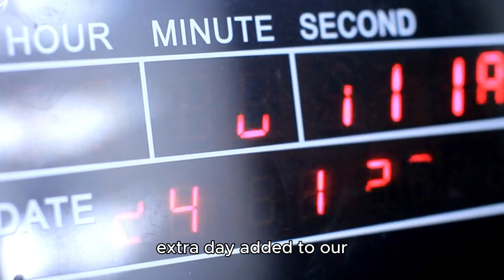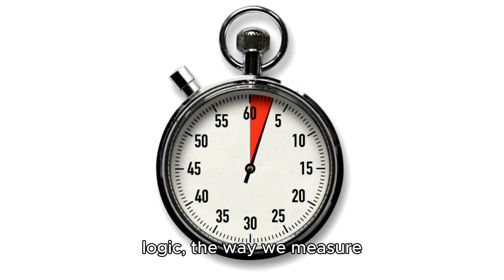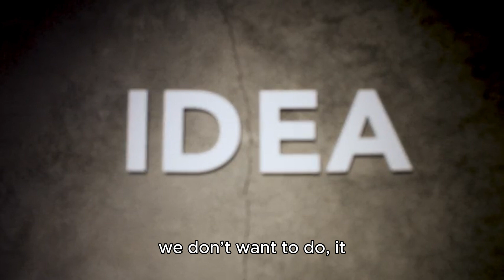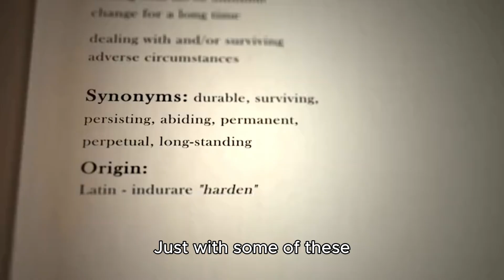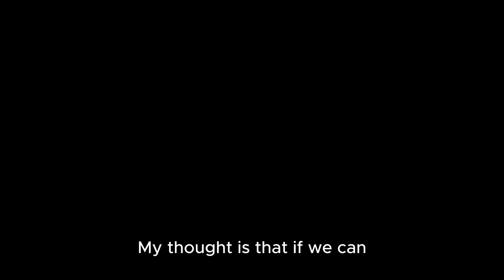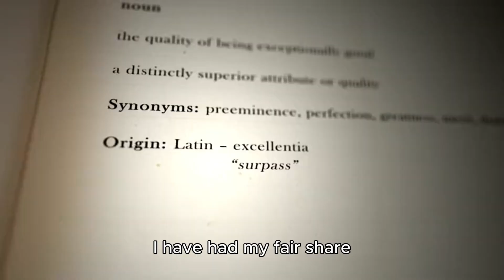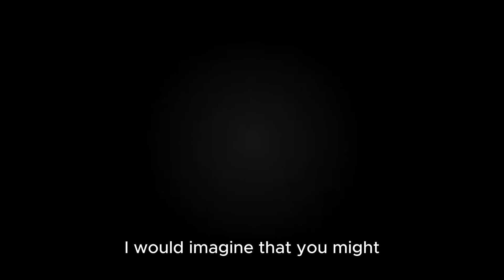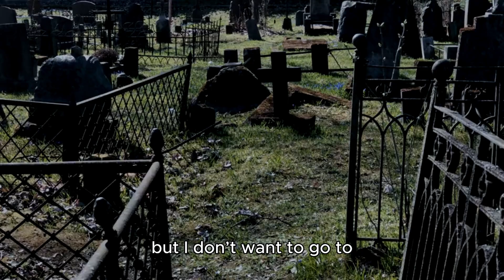Perception of Time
This is an AI-generated video based on my personal article.